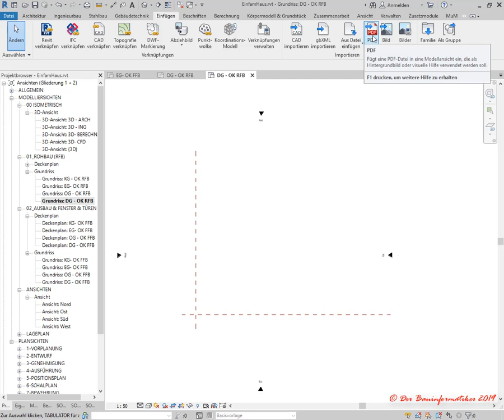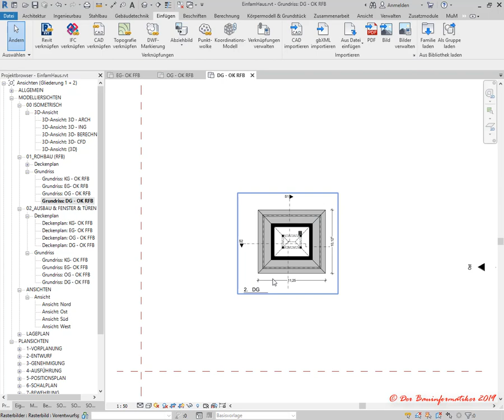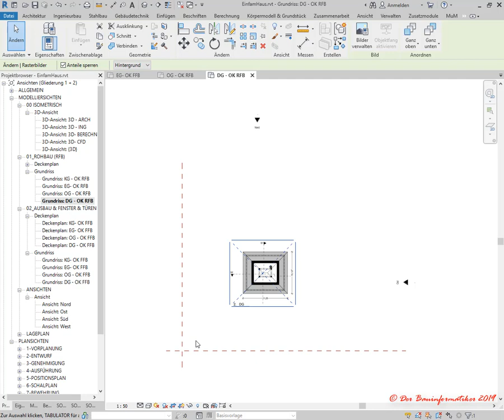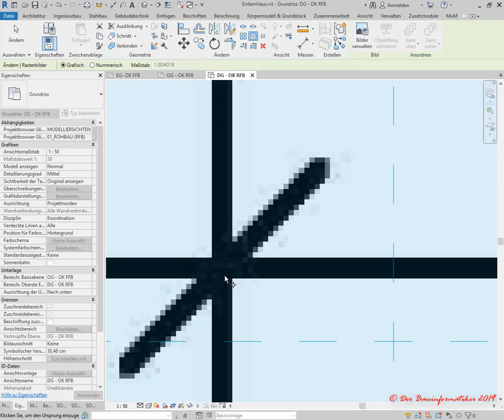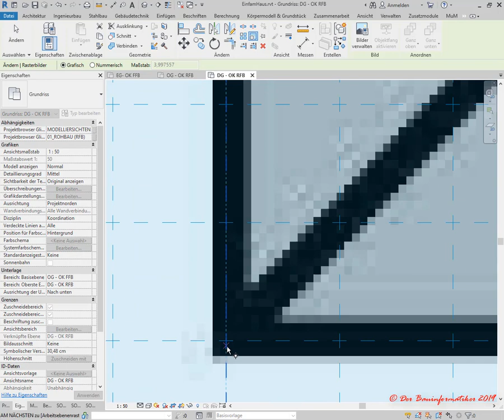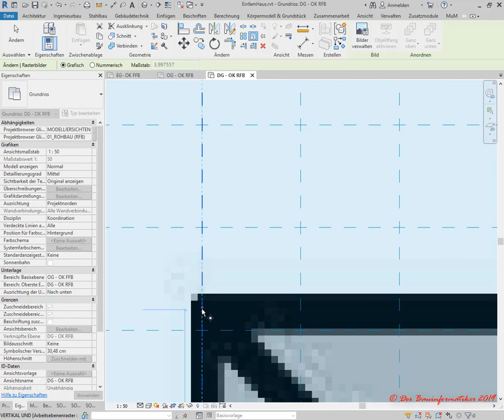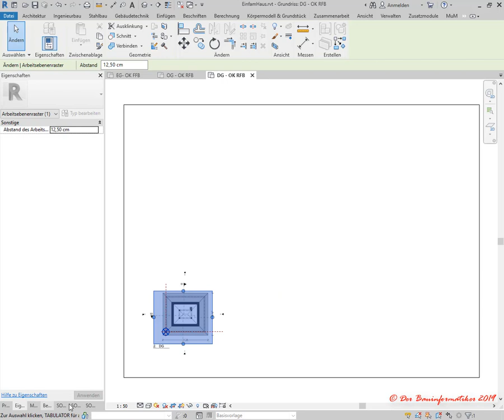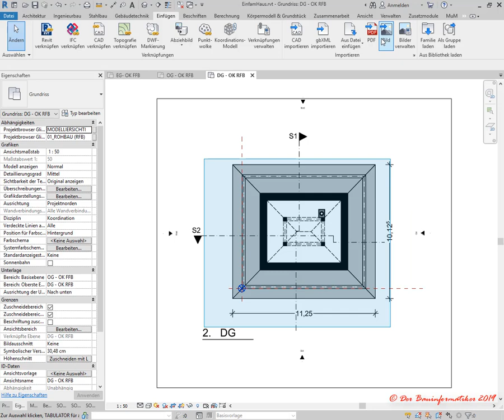Revit Grundkurs: 1.3. PDF-Dokumente als Modelliergrundlage verwenden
In diesem Tutorial wird erläutert, wie man PDF-Dokumente als Modellierungsunterlagen in Revit verwenden kann. Dabei kann es sich z.B. um Grundrisse, Schnitte oder Ansichten handeln, welche durch das Scannen von Bestandsplänen digitalisiert wurden. Ein PDF kann aber auch aus Vektordaten bestehen. Es wird demonstriert, wie man die PDF-Vorlage in das Modell einfügen, maßstäblich skalieren und zweidimensional positionieren sowie ein- u. ausblenden kann. Da man bei PDF aus Rasterbildern keine Punkte einfangen kann, empfiehlt es sich ggf. Arbeitsebenenraster zu verwenden und sowohl die PDF-Vorlage und Arbeitsebenenraster aufeinander abzustimmen. Bei aktivierten Rasterfang kann der Cursor am Arbeitsebenenraster einrasten.